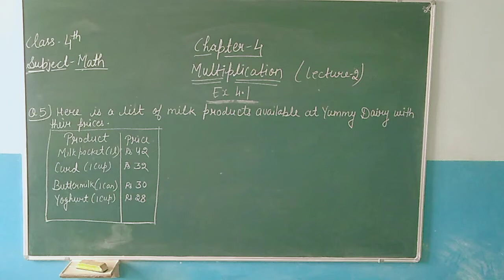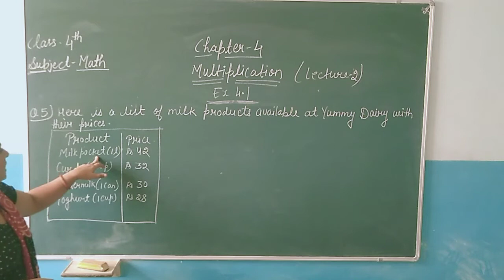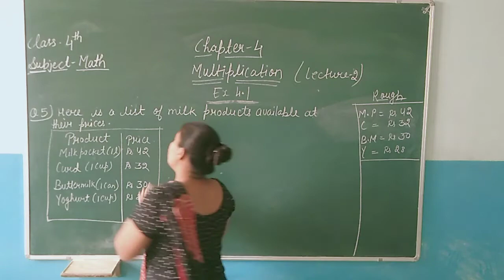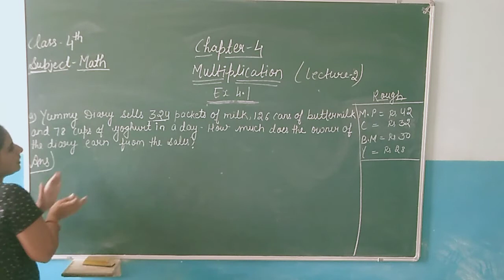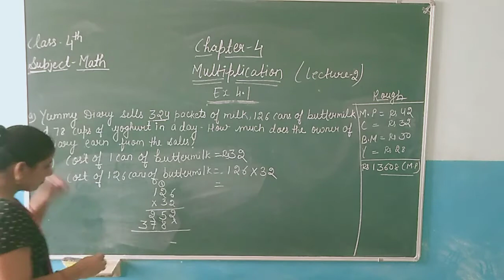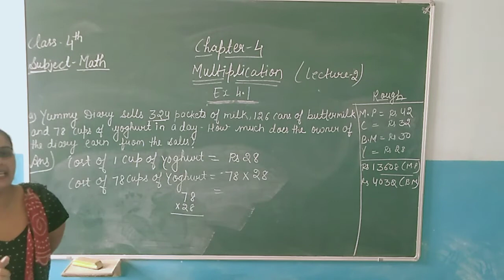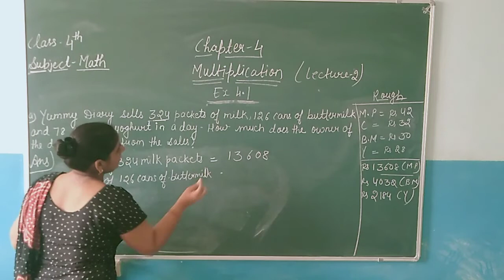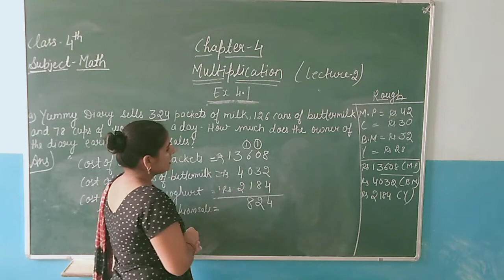Class 4 math Ex.4.1 lec2 ( multiplication)